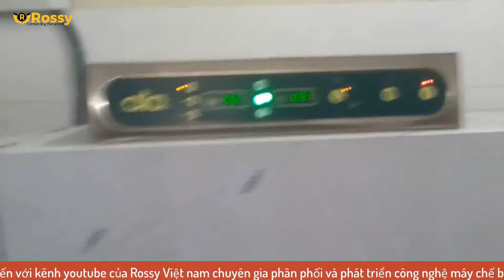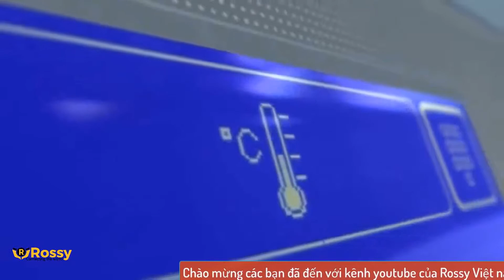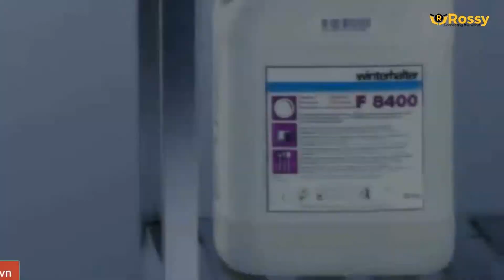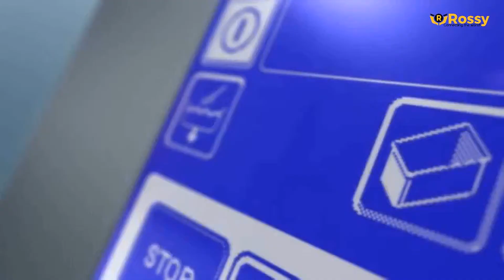Giới thiệu bếp rán mặt phẳng ATA K7GFB05VVL | Char Grill | Hotline :0989999884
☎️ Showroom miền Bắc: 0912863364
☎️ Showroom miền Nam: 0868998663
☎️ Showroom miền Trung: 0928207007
☎️ Hợp tác kinh doanh: 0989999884